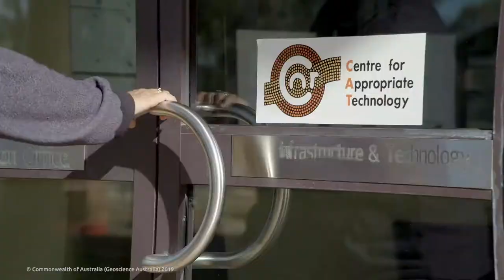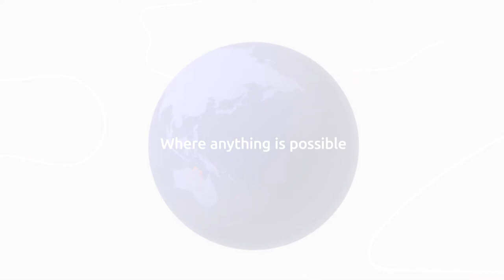Making waves in the Australian space industry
Aboriginal Corporation Centre for Appropriate Technology is making waves in the Australian space industry – find out how in this video!!